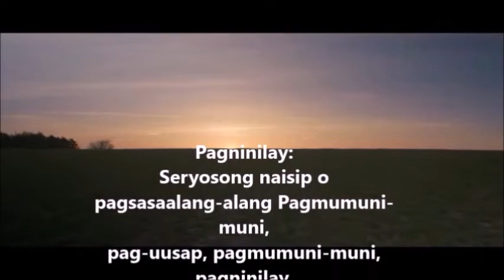Reflections For Daily Living: Lessons from Saint Ignacio de Loyola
Lessons from Saint Ignacio De Loyola/Mga Aral mula kay San Ignacio de Loyola

Thinking about the life of Loyola, We find three lessons that all of us, as Christians, can learn and live through any activity we do.

Sa pag-iisip tungkol sa buhay ni Loyola, Nakakita tayo ng tatlong aral na lahat sa atin, bilang mga Kristiyano, ay matututuhan at mabubuhay sa anumang aktibidad na ating ginagawa.